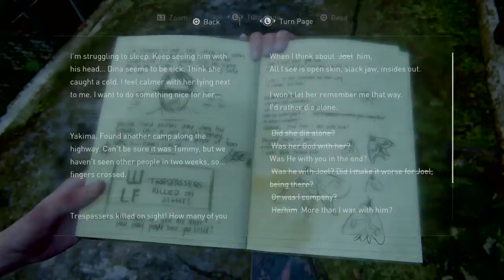The Last of Us™ Part II The Seraphites Stalker building